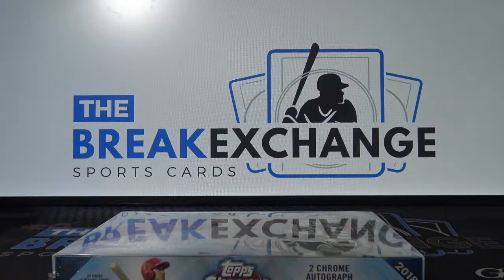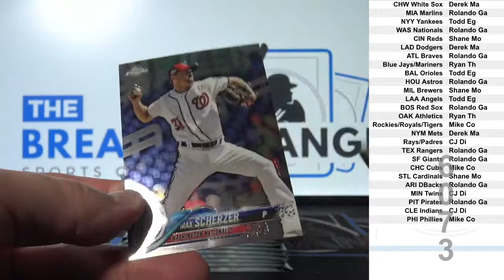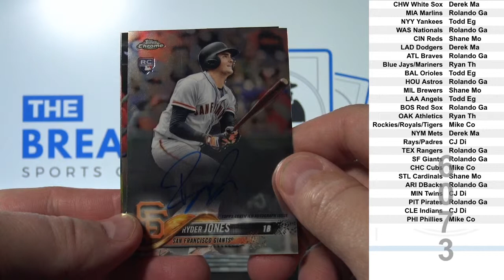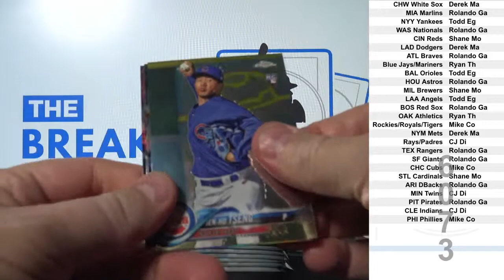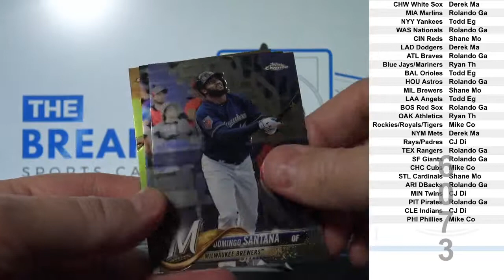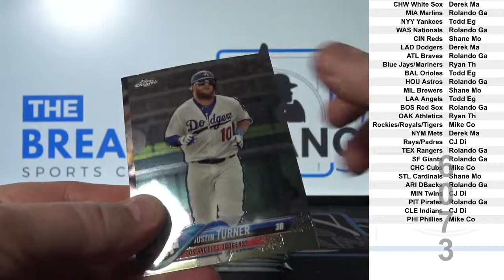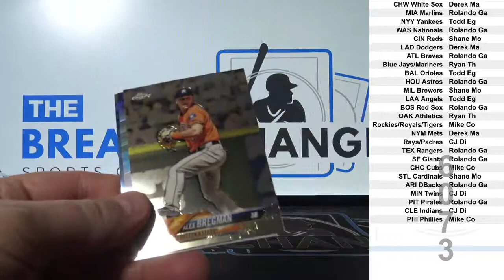2018 Topps Chrome Baseball 1-box break! (Break ID: 6073)